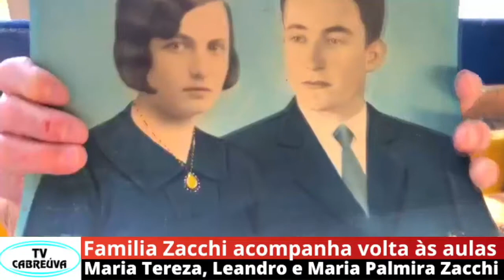TV Cabreúva Notícias 09 08 21 volta as aulas - Escola Thereza Spina Zacchi